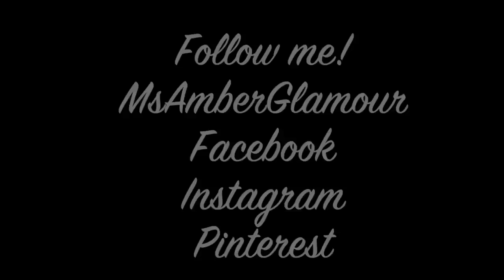Valentine's Day Date Looks: Help me choose!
Look 1: Dress and necklace,Forever 21

Necklace: Burlington Coat Factory

Look 3: Shirt, Ross

Necklace, Forvever 21

All items in size Large